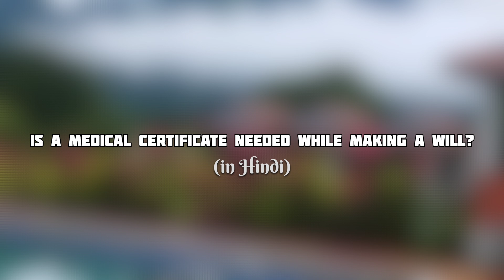746 Hindi : क्या वसीयत बनाते समय मेडिकल सर्टिफिकेट की आवश्यकता है? कानून क्या कहता है ?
Lion adv. Arun Deshmukh is a well known Social worker and sports lover. A person with Giver mentality and stubborn leadership attitude he develops quickly friendship with anyone.  Always on a look to help others rather than seeing profits in others relations. Has his own enemy but even has good relationship with them also. Its difficult to maintain enmity with  Arunsir as he never thinks evil even of his enemy.
As a notary he is the best  5 star rated Notary of Mumbai having his main office at Dadar(West) and collection points at BKC, Opera House, Worli, Bhayander, Badlapur and Dadar East. Provides visit notary facility and has helped a lot of people in Corona Pandemic.
Arunsir has dedicated much of his time in developing young kids and helped them to reach Nationals in game of KHO KHO.  As a treasurer of Shree Samartha Vyayam mandir and the main kho kho coach he was honored by Maharashtra State with the coveted Dadoji Konddev Award given for the best Sports Coach of any sports field. He was conferred for kho kho in the year 2011 for the year 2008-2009.
Arunsir has coached at Shree Samartha Vyayam Mandir from 1985 to 1989 for Volleyball and Athletics then for kho kho from 1999 till 2014  for Volleyball and Langadi from 2014 till 2022.
At Kirti College another long innings as a Coach he had continued. from 1989 till 2022 he is continuously coaching at Kirti College and bringing lots of cherish and results.   As a Coach of Maharashtra Arunsir coached the u/18 Juniors team at Indore wherein we won the Gold. Was one of the main referees at many tournament at Mumbai and Maharashtra Level and have done national referee at many Nationals.
 People loved him to call as ArunSir. He has also written nearly 32 books on various topics to the benefit and social cause.  He recalls to have stopped atleast 8 people on the verge of suicide. Arun Deshmukh also known for his strong capacity to convert the mind of negative people in positive way.
In Business and Profession Arun Deshmukh is a well known Notary and offer his services right at home and office called as visit notary. Along with his staff and Court clerk who mostly are kho kho players from various kho kho clubs he delivers and serves people across Mumbai and Thane.
Notary Arun Deshmukh is popular in BNI as the only Notary in BNI Mumbai or BNI Maharashtra. A past member of BNI Excitement he is presently in BNI Champions the Chapter which is held at St. Regis. Arunsir is also a coveted Member of Maharashtra Business Club (MBC) and is popular as Giver.
Arunsir loves music and hiking and has passion for sports and social work.
As a Secretary he has successfully lead Brahman Seva mandal, Dadar for nearly 4 years, Sagarbhoomi Brahman Seva Mahasangh for nearly 10 years, Mumbai Kho Kho Sanghatana for 14 years from 2006 to 2020 wherein he successfully completed the 1st ever Senior National held at Worli & Lions Club of mahim where he successfully completed active year.
He was the President of Lions Club of Mahim for year 2020-21 & 2021-22 wherein he successfully added more than 40 members. He was the Zone Chairperson of Lions Club District 3231A1 for 2021-22.  Was the Principal Cabinet Secretary in 2023-24 and District GMT in 2024-25. The future of Arun Deshmukh is bright and will be seen in the Cabinet of District 3231A1
As a Treasurer Arunsir has served a very long term which is still continuing at Shree Samartha Vyayam Mandir from 2000  till  2023 Presently the President of the esteem Shree Saamartha Vyayam Mandir.  With Mumbai kho kho Sanghatana from 2003 to 2006, with Maharashtra kho kho Association from 2020 and Presently the President of Mumbai kho kho Sanghatana and with BNI Excitement as Secretary-Treasurer in 2016.
As Committee member and office bearers has successfully helped a lot of institutions and Trust including Samata Kreeda mandal,  Shivaji Park Nagrik Sangh, Balmitra Mandal,   Kirti College, Brahman Sabha-Girgaum,   Chittapavan Katta, Vanvashi Kalyan Ashram, Vivekananad Kendra,  Sanskarbharti, Manase Janahit kaksha,    Viyom Founadation, Maharashtra kala Kreeda Pratishthan, URL Foundation and many more.